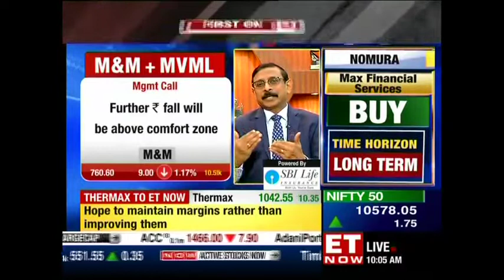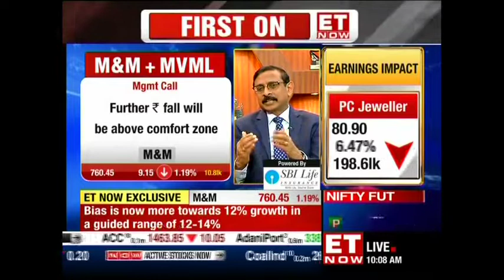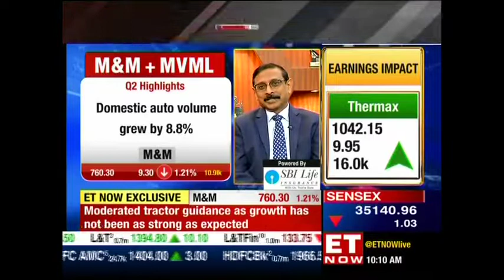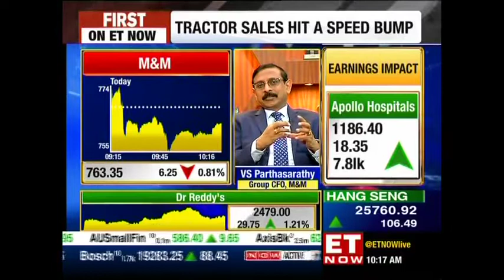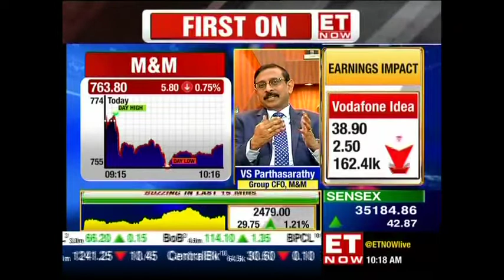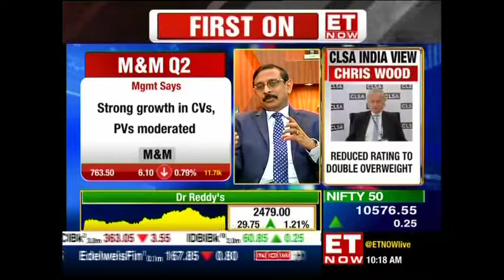V.S. Parthasarathy of M&M speaks on red flags over tractor growth in the company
Earnings With ET Now: Moderated tractor guidance as growth has not been as strong as expected. Bias is now more towards 12% growth in a guided range of 12-14%, says @parthavs of Mahindra & Mahindra to @AyeshaFaridi1 @tanvirgill2